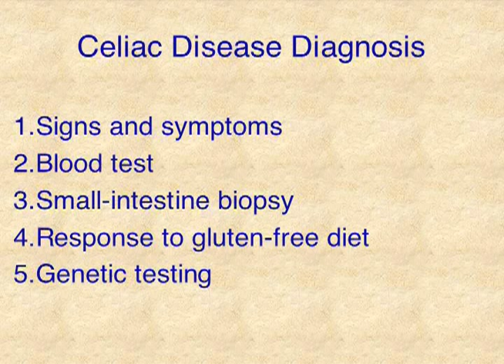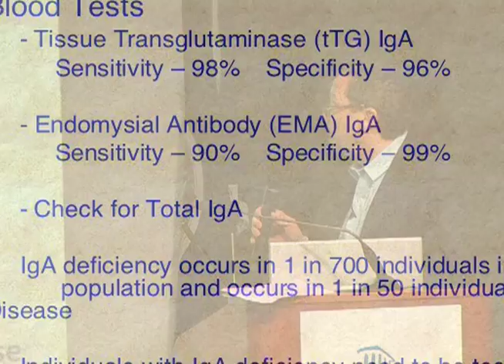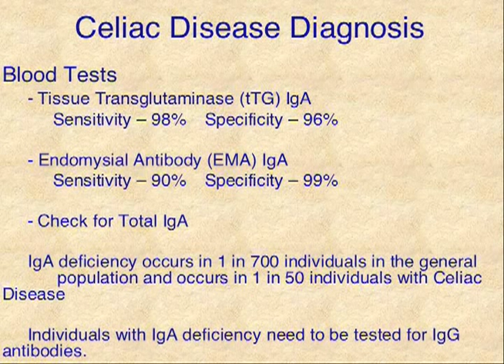Diagnosing Celiac Disease: Recognizing Extra-Intestinal Symptoms - Part 3 of 7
The overwhelming majority of people with Celiac Disease remain undiagnosed, and the average number of years between disease onset and diagnosis is 11 years.   Why?  Because so often the symptoms are extra-intestinal, such as migraine headaches, joint pain, peripheral neuropathies, and even infertility.